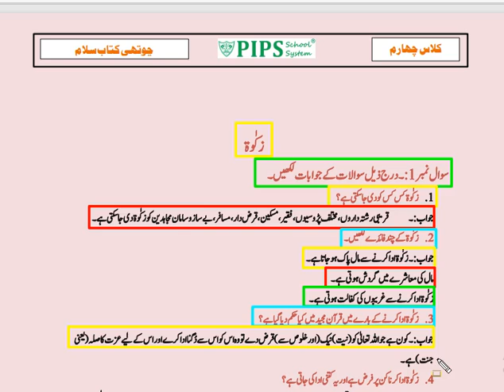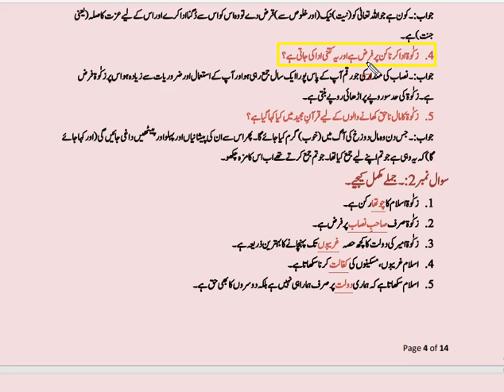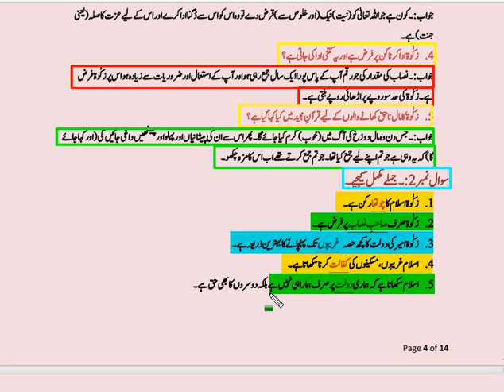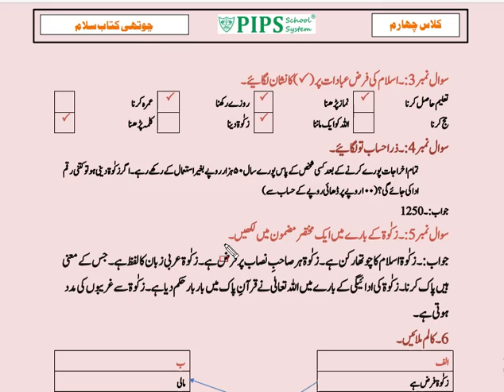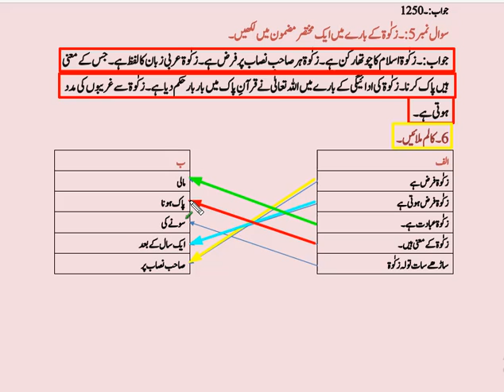Grade 4 Salaam Lecture no 2 by PIPS School System Hafizabad